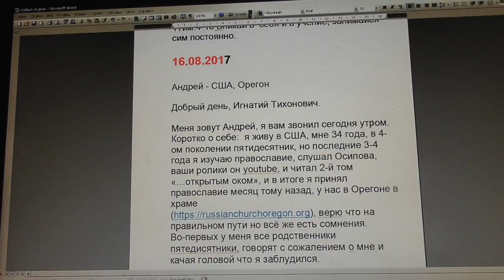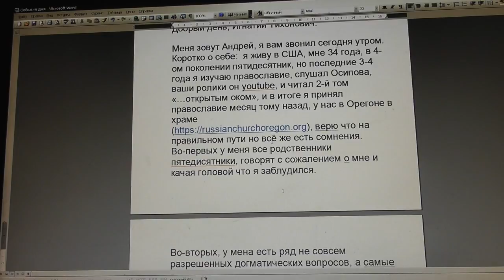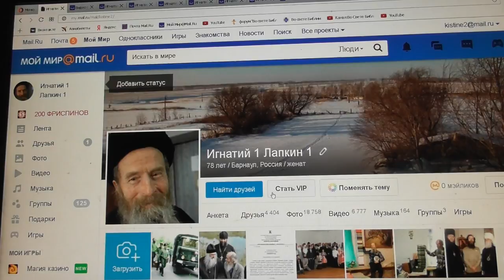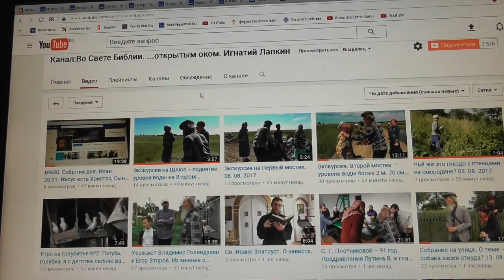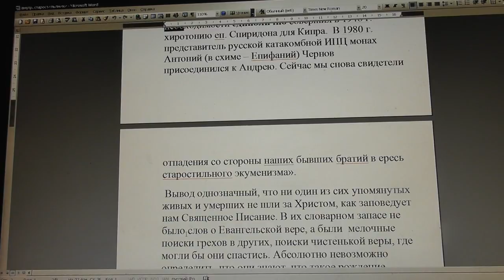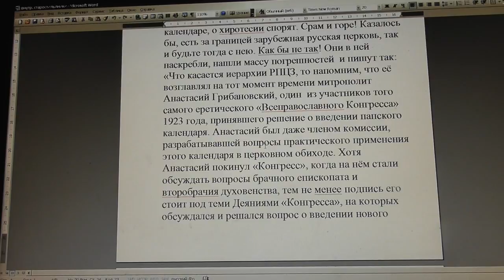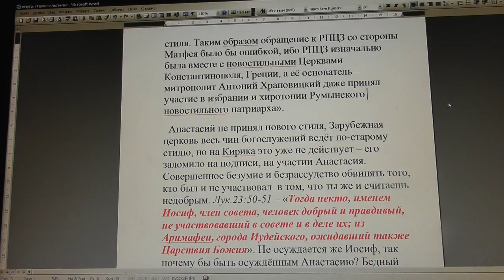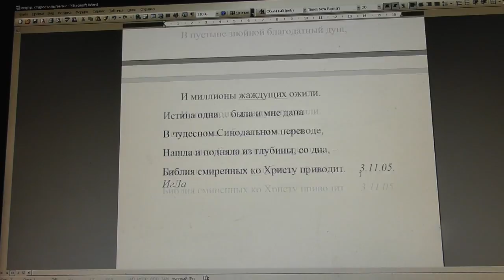№612. События дня. 1Тим. 4:16 Вникай в себя и в учение; занимайся сим постоянно. 16. 08. 2017